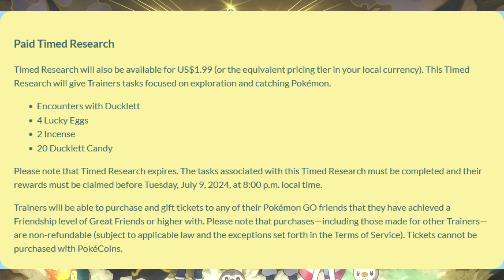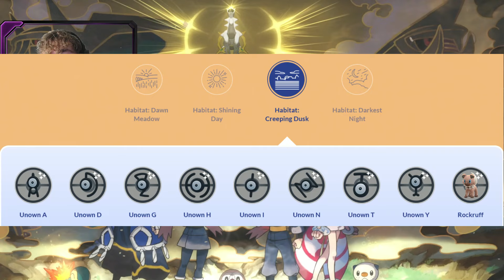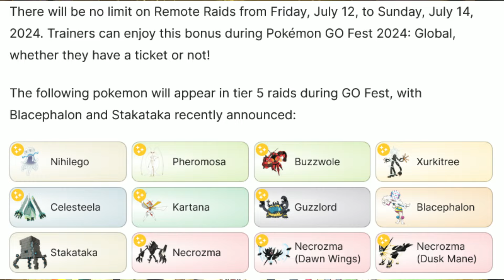DON'T FORGET TO DO THIS DURING GLOBAL GO FEST! New *SECRET* Incense Spawns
Today, I inform you guys about some new bonuses that will be featured at the Global GO Fest next weekend! This bonuses are for ticket holders only but, they may be worth it!

Pokemon GO